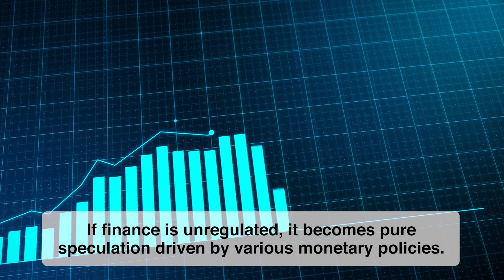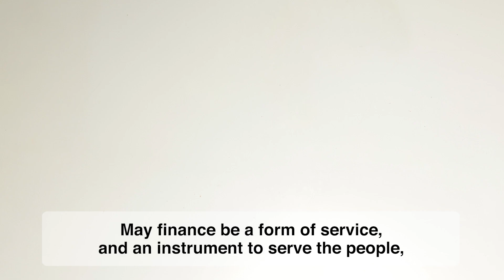Pope’s prayer intention for May: That finance not be pure speculation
He warns that “if finance is unregulated, it becomes pure speculation driven by various monetary policies.”